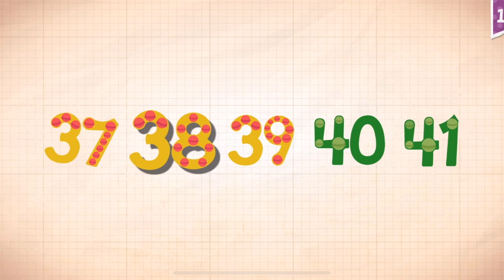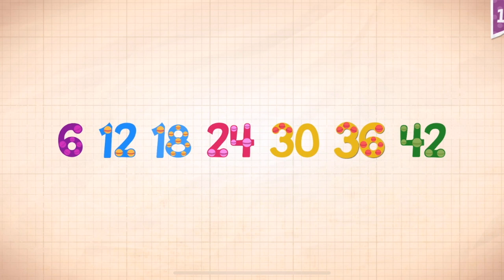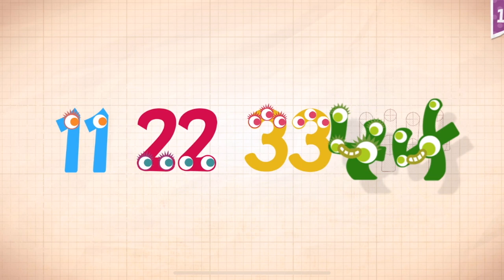Endless Numbers Learn To Count 1 to 10 Best App For Kids Count 1 to 50